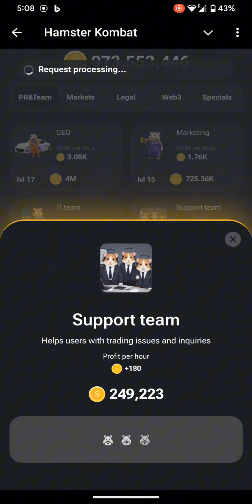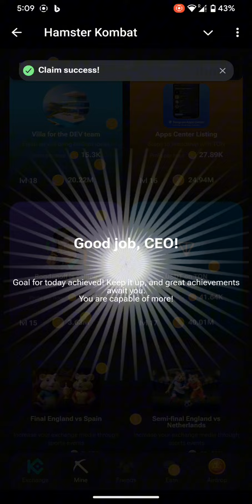20 July Hamster Kombat, How to open locked card(HamsterTube)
channel join link

Hamster Kombat